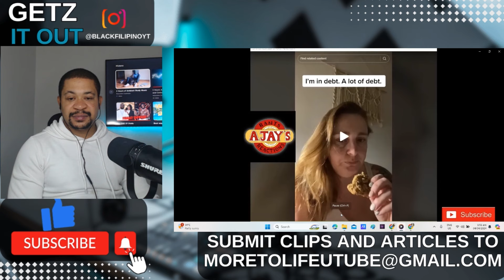Modern Women Are Broke AF And In Massive Debt Wanting Men To Save Them